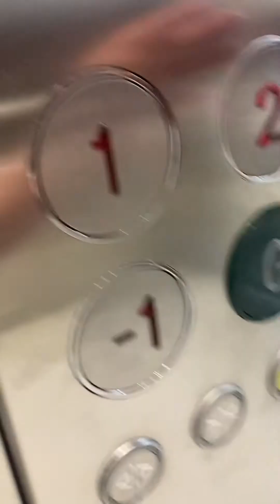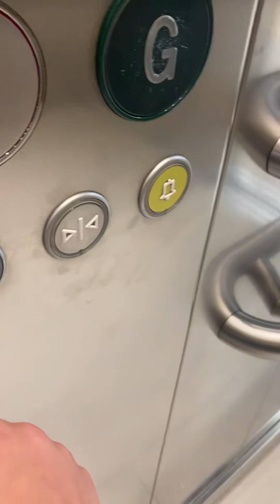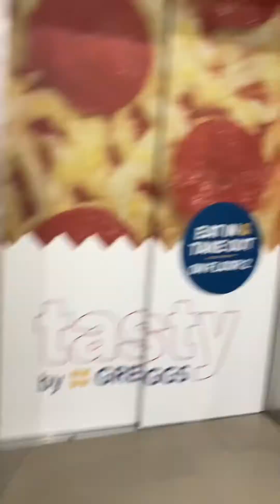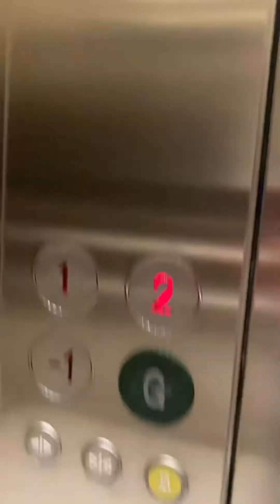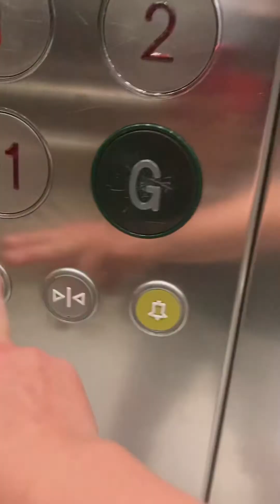Set a lifts primark Newcastle